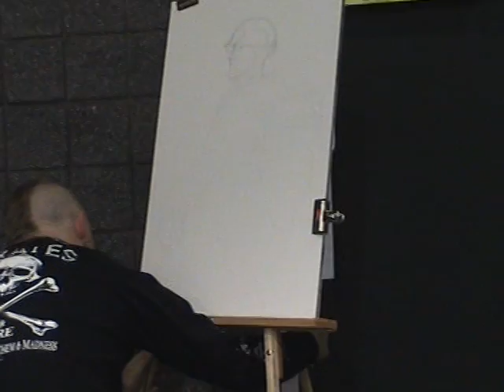Craig Hamilton Paints . . . Phoenix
Filmed July 1, 2006 at the Heroes Convention in Charlotte, North Carolina.
Craig Hamilton is an extraordinary artist who made his splash, if you will, pencilling the Aquaman Mini-series in 1986.
Craig has two big assignments lined up for 2007 (mums the word from me, until the official announcements have been made.)
Craig is currently available for commissions.  You may want to get on his engagement calendar before he becomes too busy.  Check out his Comic Art Fans gallery for examples of his fine art work.